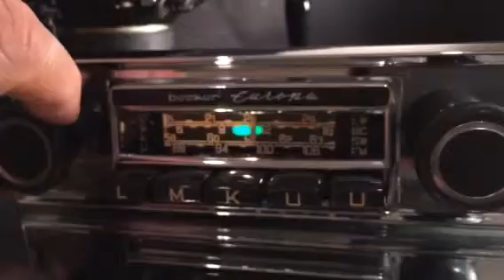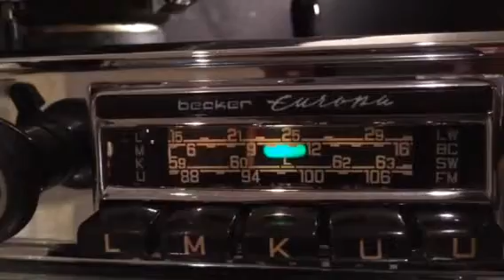Chromelondon Becker Europa classic car radio test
12v/- power. Period speaker mono, FM unboosted indoor period caraerial